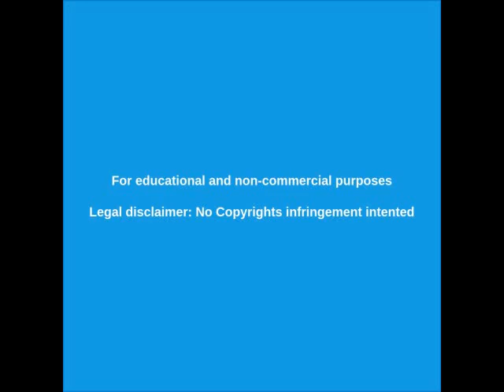CUARENTENA 🔴 DRONE DE VIGILANCIA [VIDEO FILTRADO]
Vídeo de un drone desplegado en Nueva York EEUU para vigilar la cuarentena.  Así será en todos lados si permitimos que se imponga la DICTADURA CORPORATIVA